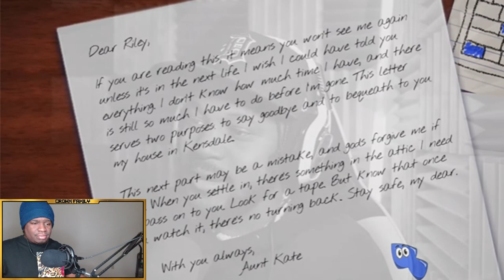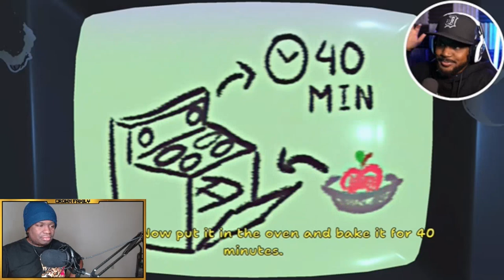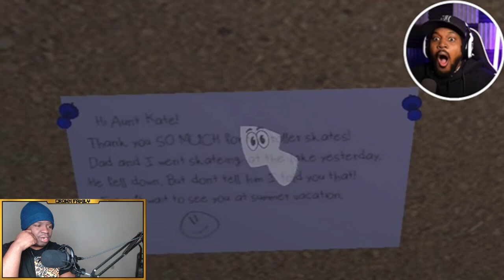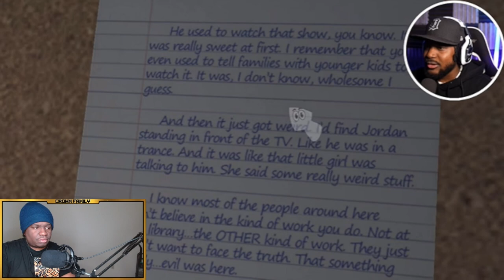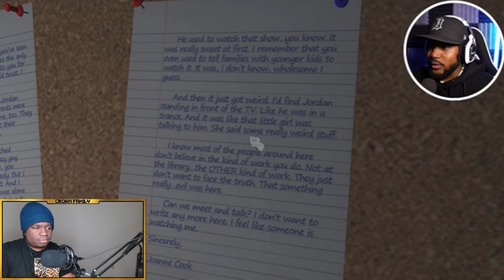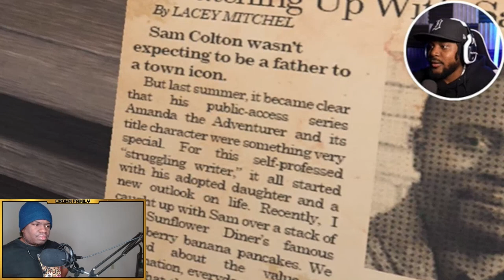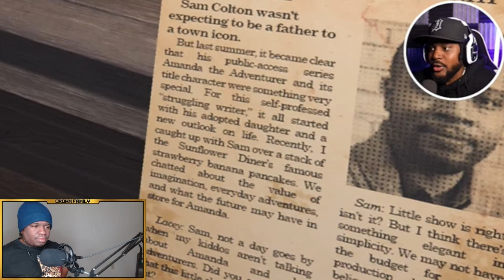CoryxKenshin - this game is for KIDS!? [Amanda The Adventurer] REACTION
FIRST TIME WATCHING CoryxKenshin - this game is for KIDS!? [Amanda The Adventurer] REACTION